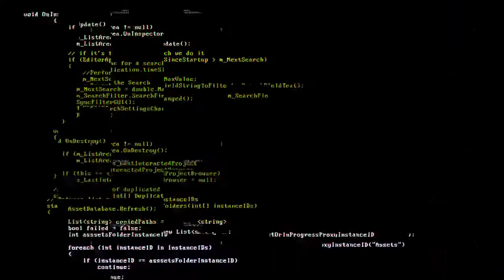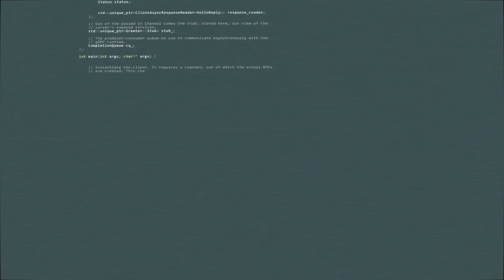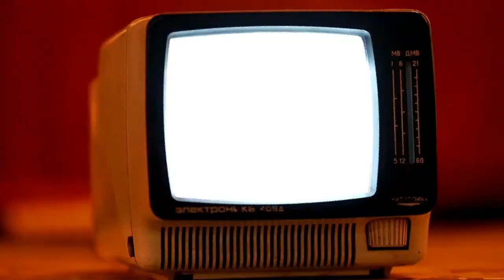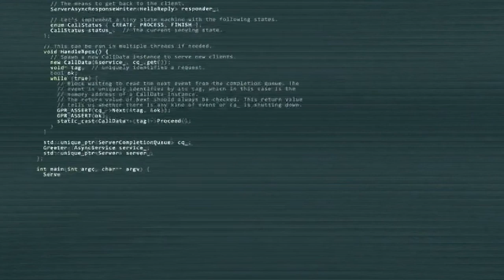Glitch - Rough Guess Music (original song)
This week's song is about a man who suspects he’s living in a computer simulation. When he finally finds proof of this suspicion, he worries that the simulation will be shut down.

I haven't really been convinced by simulation theory, but it's an interesting thought experiment. Nick Bostrom lays out a compelling argument:

RoughGuess music, 2020